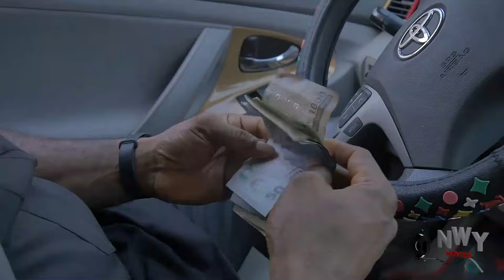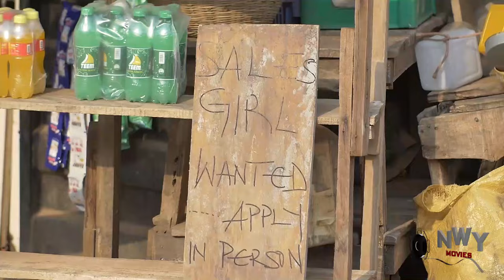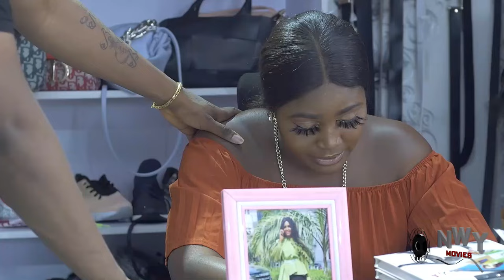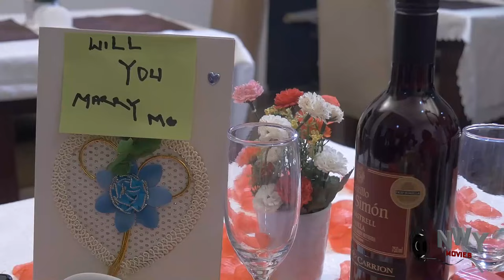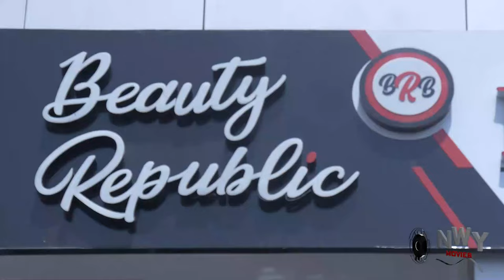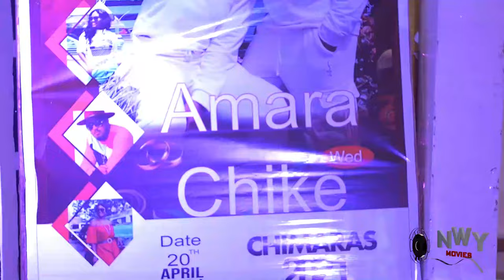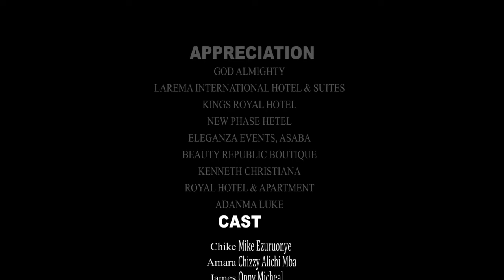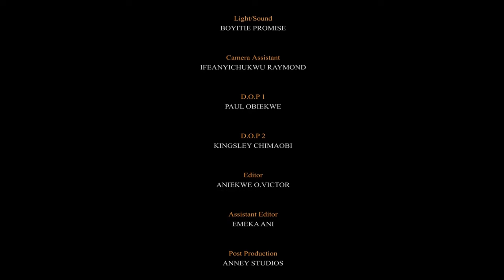THE GAME OF LOVE - ONNY MICHAEL/MIKE EZURUONYE/CHIZZY ALICHI 2023 LATEST NIGERIAN MOVIE